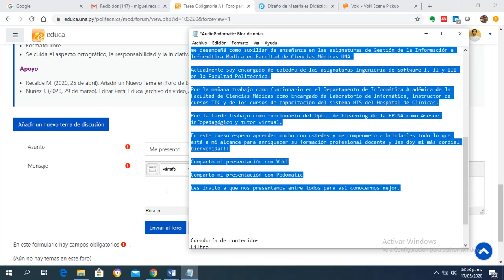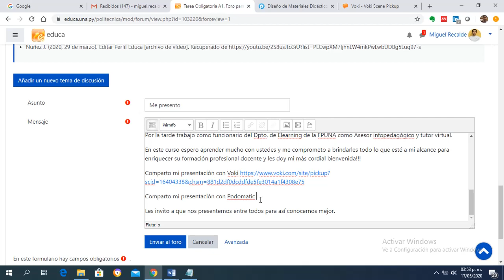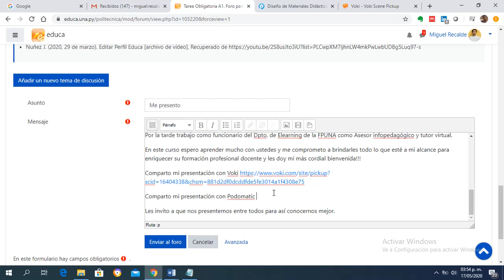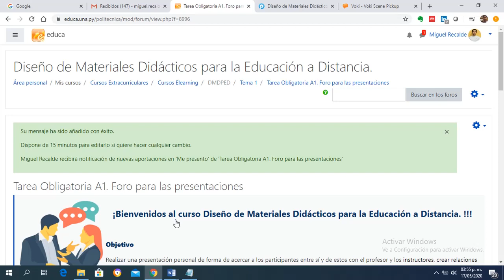Insertar en Foro de Educa el enlace de Voki y Podomatic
Videotutorial del curso Diseño de Materiales Didácticos para la Educación a Distancia donde muestra cómo publicar en un Foro de Educa el enlace de Voky y Podomatic